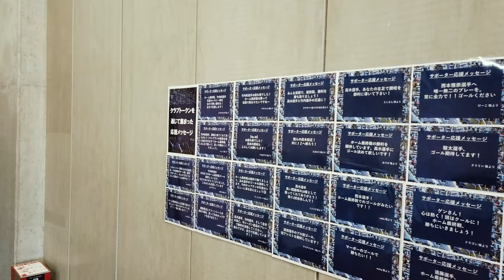【高木和正選手・竹内彬選手】ホーム最終戦 セレモニー動画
2021シーズン限りで現役引退をした竹内彬選手、高木和正選手のセレモニー動画を公開します。
また、2021シーズン開幕前に撮影していた未公開動画も公開！